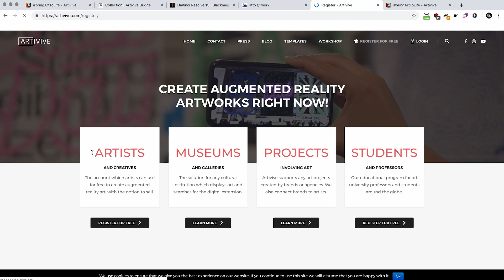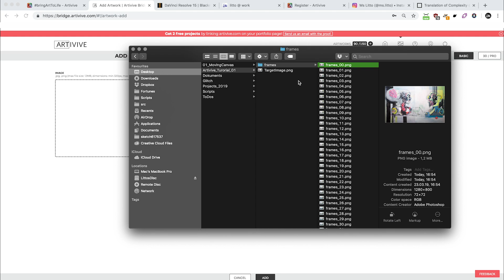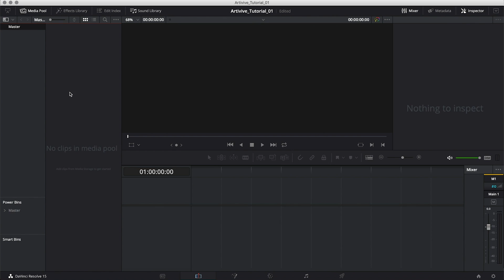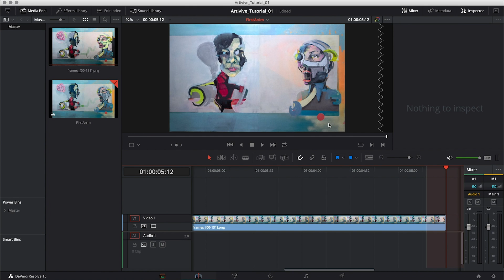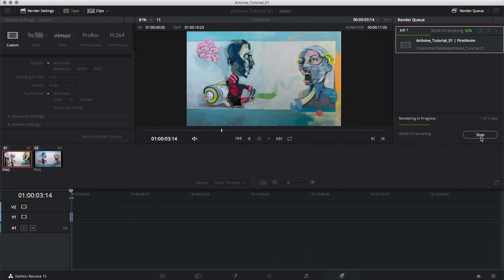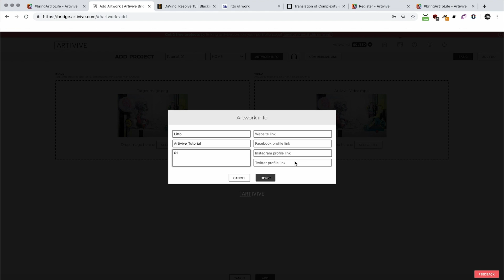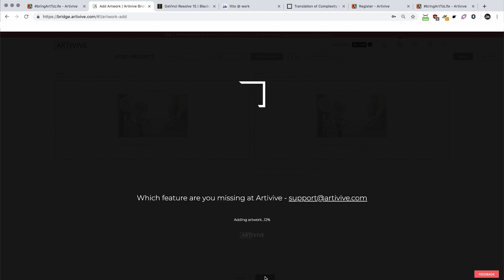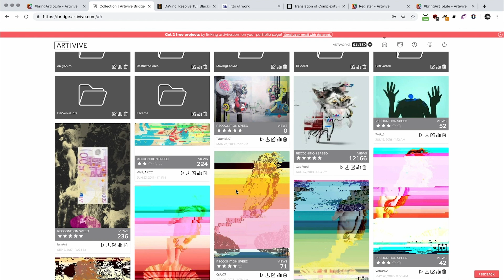Artivive Tutorial: How To Do A Stop Motion Animation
This tutorial by Viennese artist Litto shows the first steps into creating an augmented reality artwork in Bridge by Artivive using the free tool DaVinci Resolve.

This includes:
- How to use Artivive Bridge (Basic Mode)
- How to easily create a digital extension to your artwork
- How to use Davinci Resolve tool for a stop motion animation